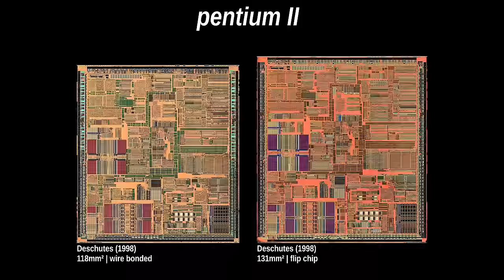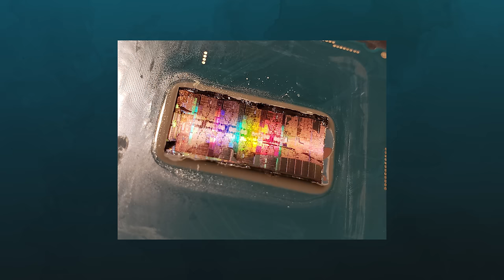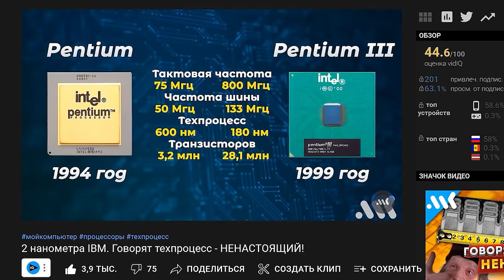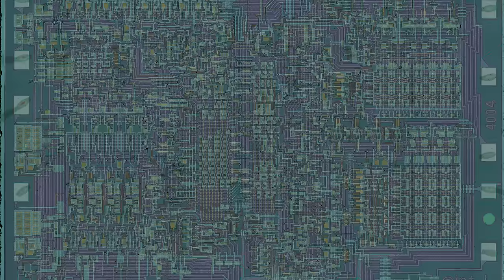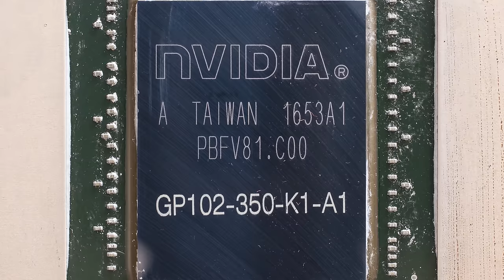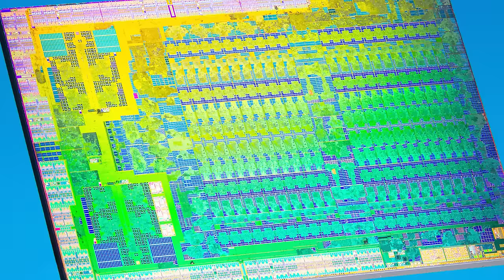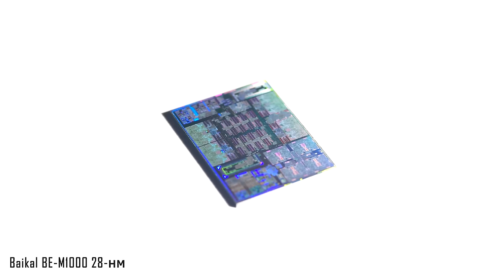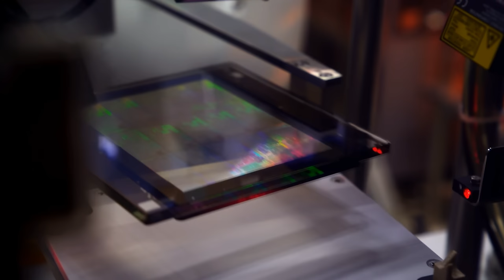Процессор под микроскопом. Нанометровое путешествие.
Давайте совершим путешествие в нанометровый мир процессоров и полюбуемся на красивые кремниевые кристаллы, современные и не очень - от 10 мкм до невидимых в световой микроскоп 7 нанометров.